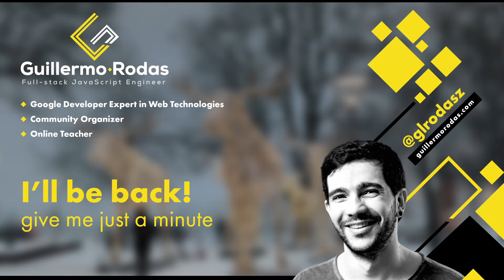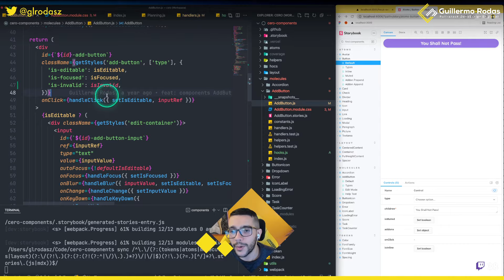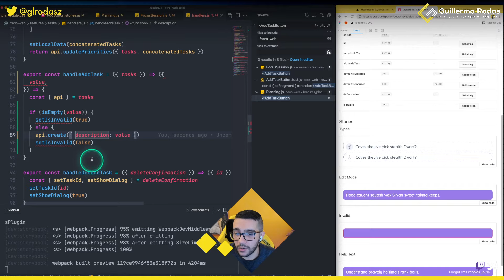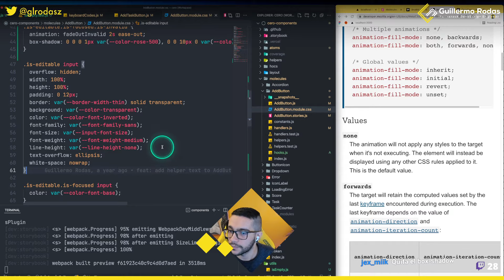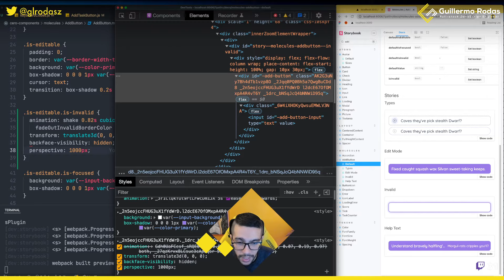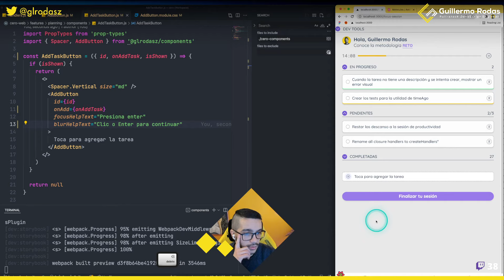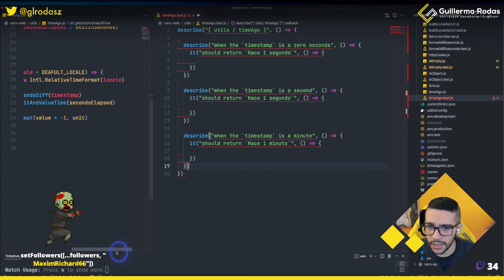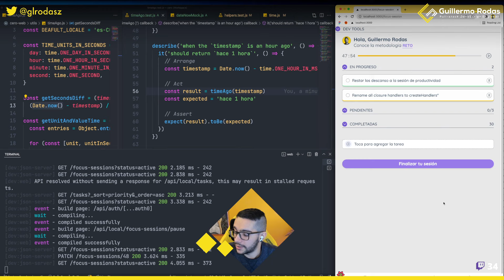Parte 88 — CSS Animations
⛳️  Sobre el proyecto Cero a Producción ©
Cero a Producción es un proyecto en el que construiremos una aplicación de gestión de productividad. En esta serie de transmisiones en vivo estaré revelando todas las complicaciones qué tiene un programador a la hora de construir una web app.

ℹ️  Al finalizar la creación del proyecto el material se usará para desarrollar 4 cursos dónde aprenderemos a:
1. Construir una librería de componentes
2. Crear una app web
3. Crear una API
4. Crear la versión mobile

⏱ Contenido
0:00 Introducción a la sesión